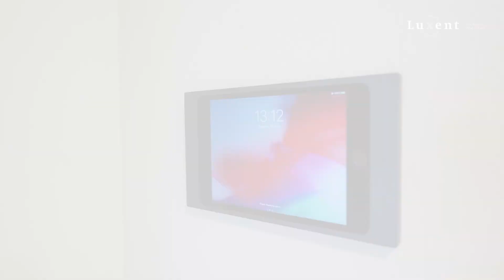Prodej apartmánového domu, 800 m², poz. 2.247 m², Špindlerův Mlýn | Luxent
Nabízíme prodej zcela nového apartmánového domu na unikátním místě Špindlerova Mlýna, jehož součástí je 6 kompletně vybavených jednotek 3+kk s terasou či balkonem.

Jihozápadně orientovaná novostavba nabízí úchvatné výhledy na Medvědín a Špindlerův Mlýn a byla postavena v nadstandardním provedení. Na třech podlažích je umístěno celkem šest jednotek 3+kk o obytné ploše 86 m². Každá z nich je skvěle dispozičně řešena, disponuje třemi koupelnami, finskou saunou Dyntar a kompletním zařízením, nábytkem a kuchyní včetně všech spotřebičů.

Inteligentní smart systém s dálkovým přístupem, automatický režim větrání s rekuperací pro zajištění perfektní kvality vzduchu a snížení tepelných ztrát, bezpečnostní a kamerový systém ze všech stran budovy.

Každé podlaží je přístupné výtahem s prosklenou výtahovou šachtou. V suterénu je umístěno šest garážových stání a zděných sklepů (dálkový přístup přes mobilní aplikaci). Dále sklad, technické zázemí, kotelna a vzduchotechnika.

Právě dokončená novostavba je připravena k užívání. Pro více informací nás neváhejte kontaktovat.